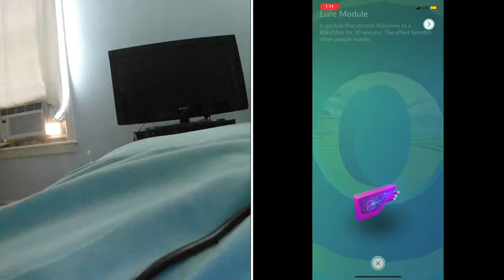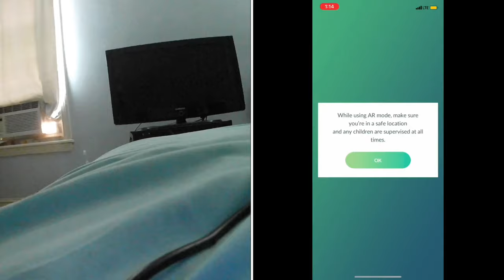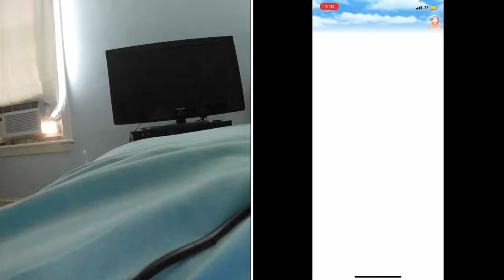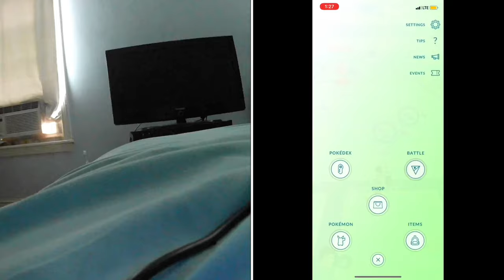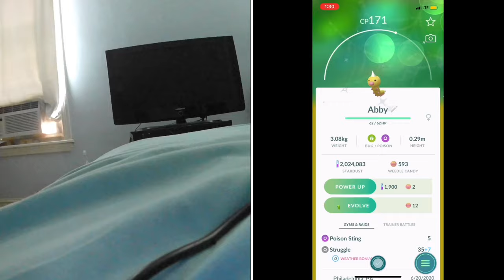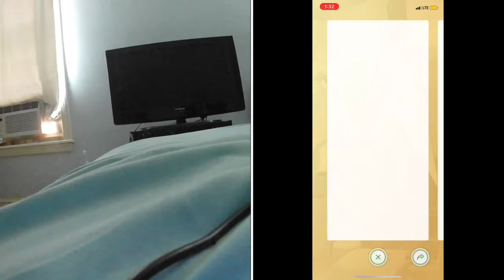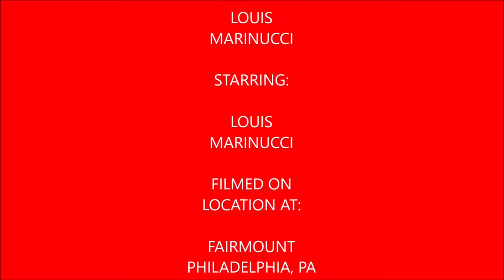Plays Pokémon Go Episode 58 (Weedle Community Day)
In this video I cover Weedle Community Day and I caught a total of 13 shiny Weedle.